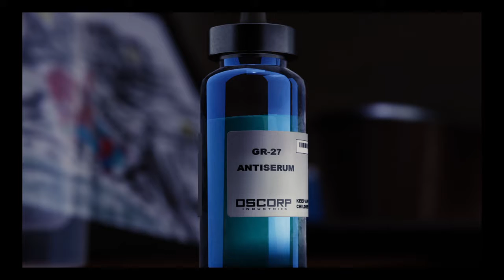Aunt may passes Spiderman ps4